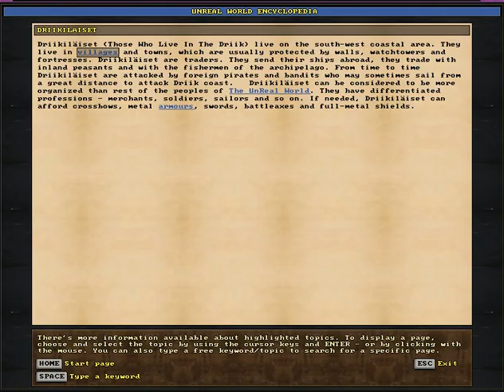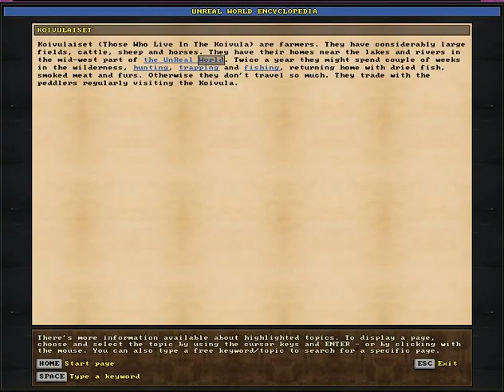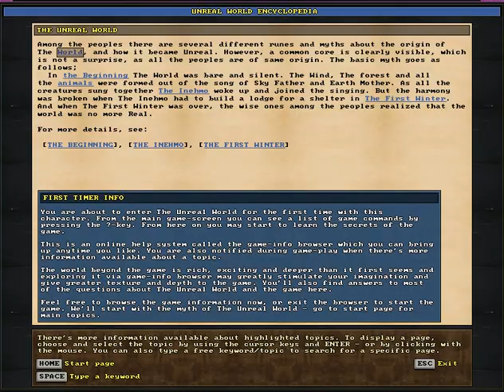Ep. 1 Unreal World Let's Play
Some kinks to work out for recording still but it didn't go too terribly. I lost track of the time though so it went pretty long! Oops, Guess I need to watch the timer while I play this.
This character may not last long, I made a few major mistakes early on, which is often fatal, but I might be able to pull through, I've come close to losing characters before only to have a bit of luck save them.